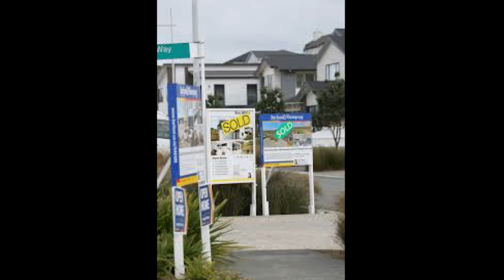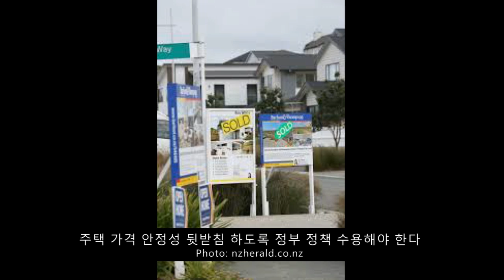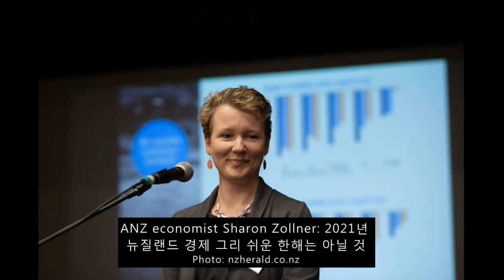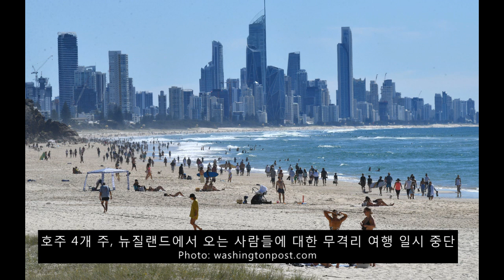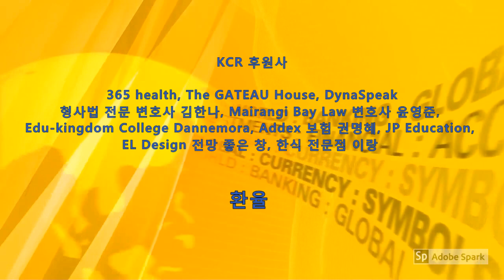KCR 2021년 2월 26일 뉴질랜드 뉴스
1. 지역사회 감염자 1명 / KFC Botany Downs 종업원
2. 중앙 은행, 통화 재정 정책 수립 시, “주택 고려”
3. 은행들이 대출 이자율 낮추지 않는 이유?
4. 뉴질랜드 경제 그리 쉬운 한해는 아닐 것
5. Harbor Bridge: 과적, 과중 차량 통행 제한 방안
6. 발렌타인 데이 확진 사례, 영국 변종으로 확인